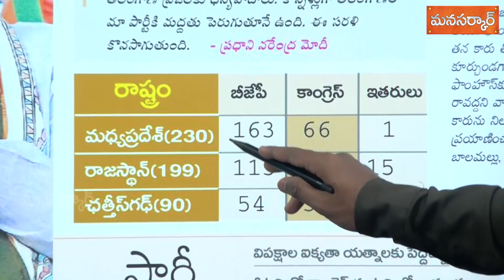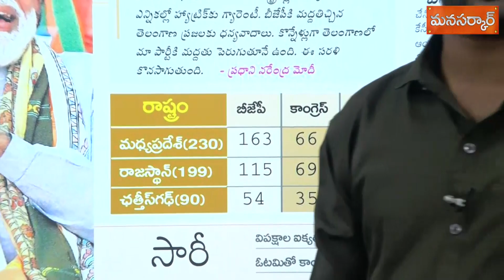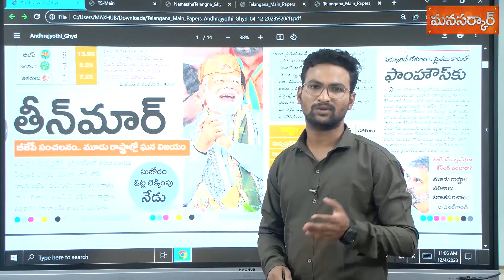లోక్ సభ లో హ్యాట్రిక్ గ్యారంటీ -ప్రధానమంత్రి మోడీ |Hat-trick in Lok Sabha - Prime Minister Modi